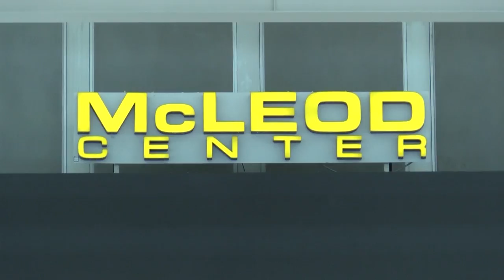ACES INSIDER Evansville UNI Women's Preview